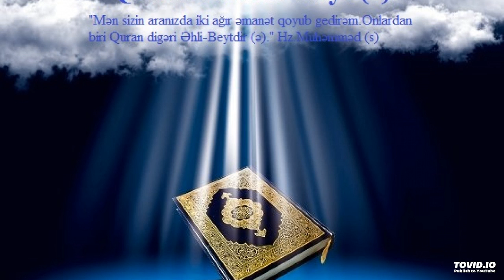QURAN VƏ VƏZİFƏLƏRİMİZ 196